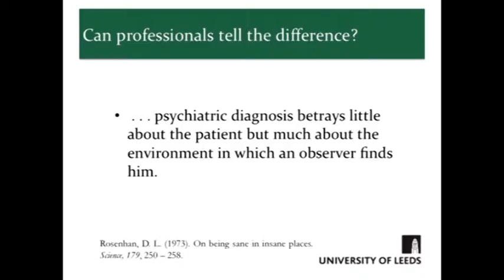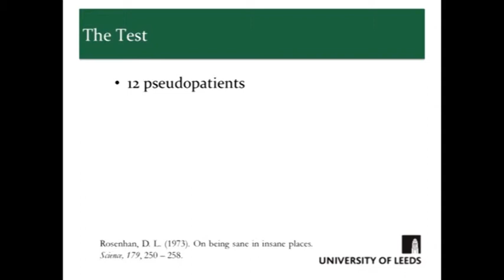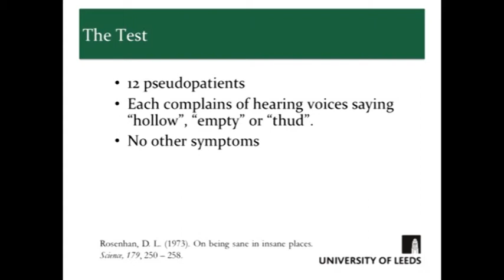Roseham 1973 Diagnosis of Mental Illness - The Psychology Faculty